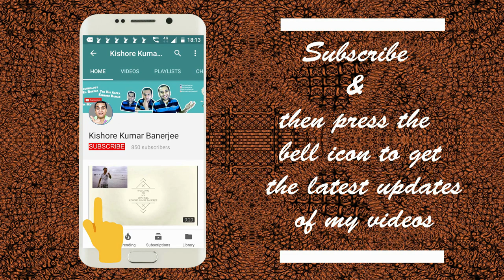We are 5K members now! | Celebration & Thanksgiving Video | Lots of love